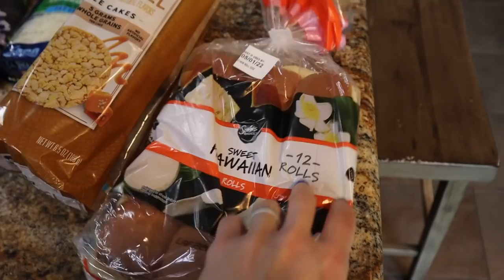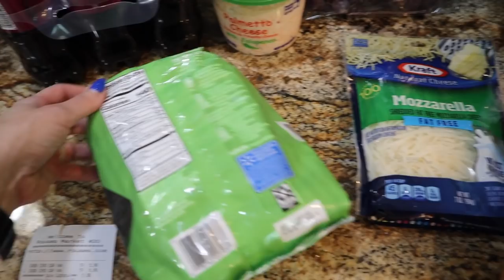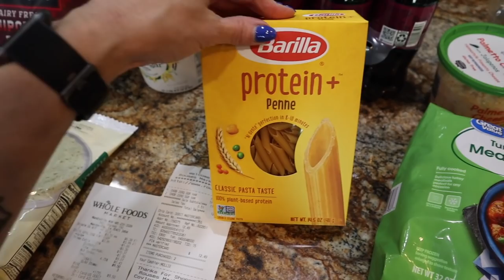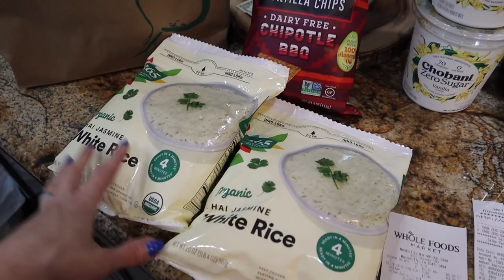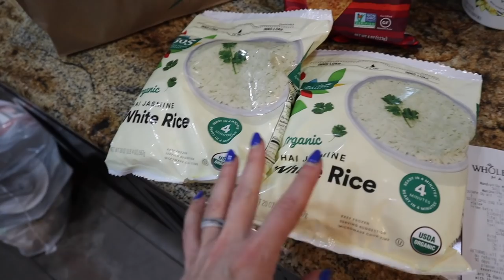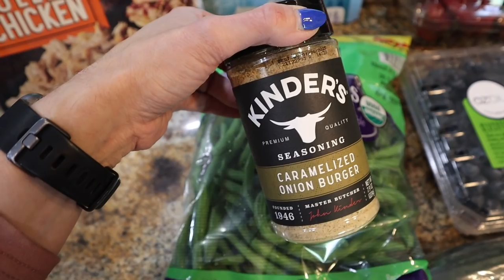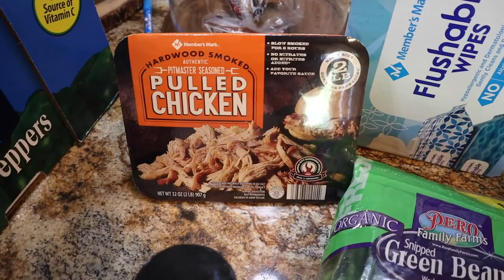Walmart Grocery Haul Family Of 4: Sam's Club/Target Haul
Meal Plan👇
Monday: Big Mac Sliders (MFF April 22) w/Air Fryer French Fries
Tuesday: Buffalo Chicken Flautas w/Spanish Rice (Elyse IG recipe)
Wednesday: BBQ Chicken Mac & Cheese w/Green Beans (Pinterest)
Thursday: Leftovers
Friday: Brinner OR Leftovers
Saturday: Leftovers
Sunday: Leftovers